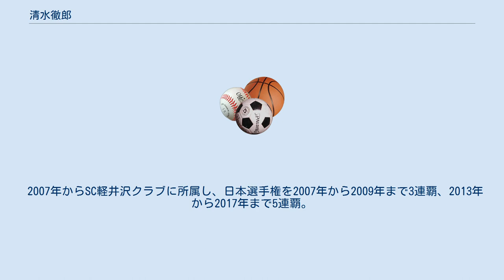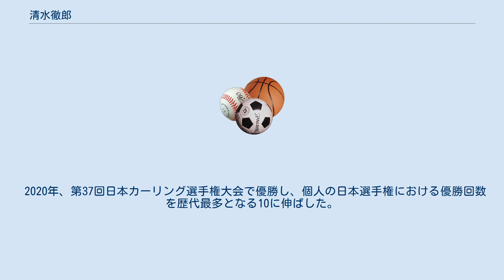清水徹郎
清水 徹郎（しみず てつろう、1988年2月10日 - ）は、日本のカーリング選手。
北海道コンサドーレ札幌カーリングチーム所属。
2018年平昌オリンピックカーリング競技男子日本代表。
 長野県北佐久郡軽井沢町出身。
軽井沢町立軽井沢中学校、長野県軽井沢高等学校を経て、2010年駿河台大学卒業。
株式会社シズナイロゴス所属。
 2007年からSC軽井沢クラブに所属し、日本選手権を2007年から2009年まで3連覇、2013年から2017年まで5連覇。
2016年世界選手権4位、パシフィック・アジア選手権優勝。
 2018年平昌オリンピックカーリング競技男子日本代表選手として出場（結果は8位）。
 その後、3月に行われた2018年日本ミックスダブルスカーリング選手権大会では吉田知那美とペアを組み、3位入賞を果たした。
 2018年8月1日より、北海道コンサドーレ札幌カーリングチームに移籍。
 2018年パシフィックアジアカーリング選手権大会優勝。
 2019年、第36回日本カーリング選手権大会優勝。
 2020年、第37回日本カーリング選手権大会で優勝し、個人の日本選手権における優勝回数を歴代最多となる10に伸ばした。